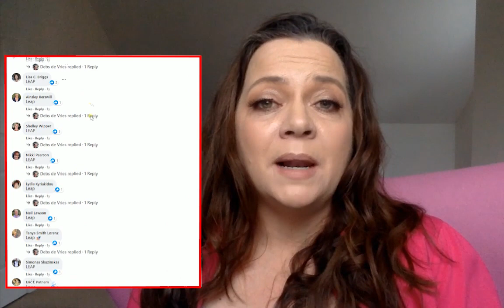Make Money from Facebook Groups - $55,800 in 2 days selling high-ticket coaching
Join my upcoming live training on Get Clients From Your Facebook Group.

How to make money with facebook groups. The inside scoop on how I make money with facebook. Watch this video to see how I made $55,800 in just 2 days. This is how to make money online fast. If you're selling coaching, high ticket coaching or simply wondering how to get coaching clients, I reveal my facebook groups tips and how to monetize a facebook group. You can make money off facebook groups. See If you're wondering how to make money with Facebook groups watch this video where I share a case study on how to sell coaching using Facebook groups.